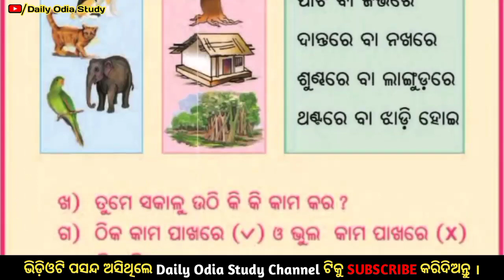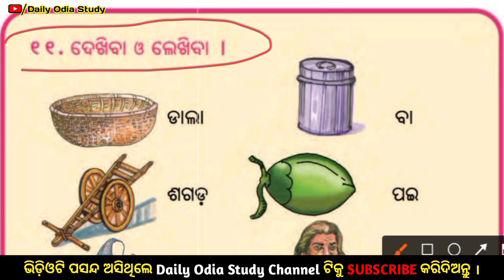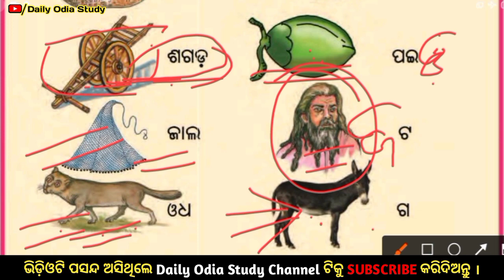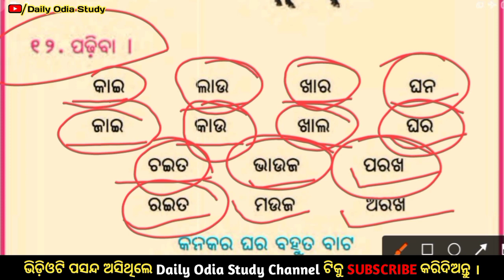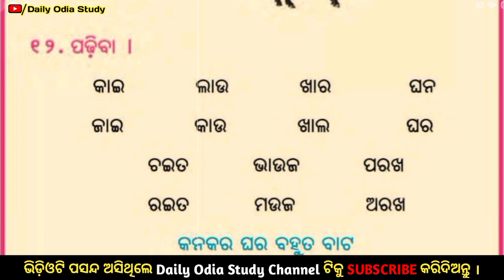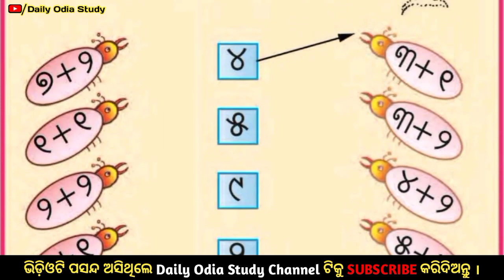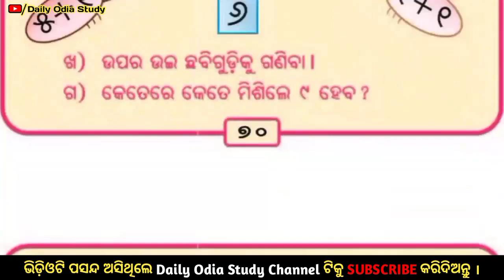ଉଇ Part 3 ! Class 1! Question answer ! Odia medium class ! Daily odia study